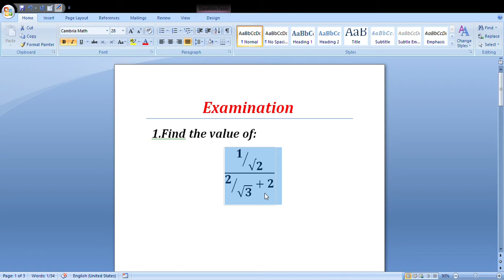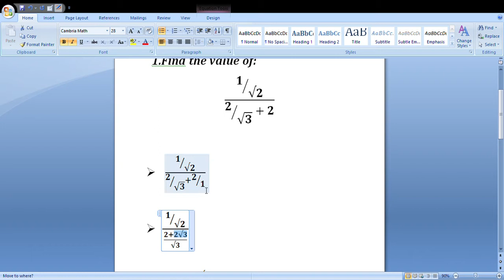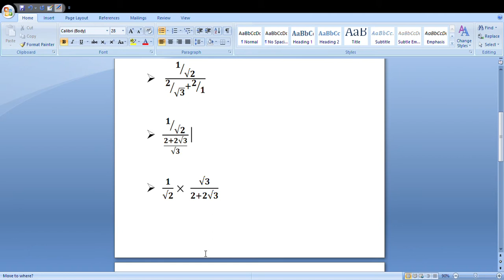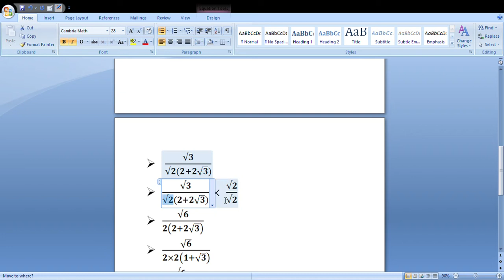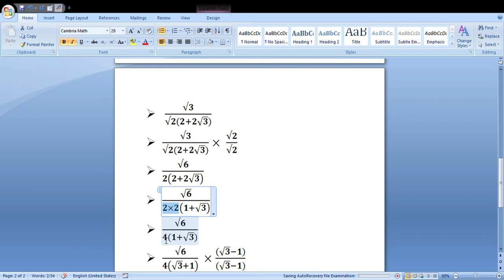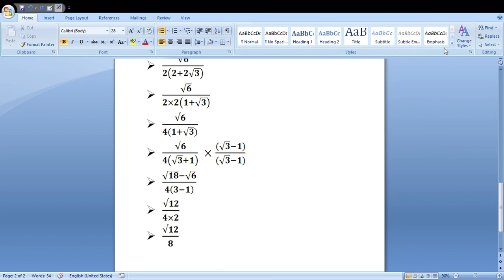Hardest Question Maths Ever |Can you solve any single question | Class:7 to 12 and competitive exams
Hi guys ,I am Krishna Raj a sweet and simple educated person .I will help you in study like maths and english.

1.You can ask questions in comment box.
3.I can create video on which topic you want.
4. For test and examination prepration .
5.For Class:7,8,9,10,11,12 and other competition exams.

Welcome to Student spirit.
==Student spirit.